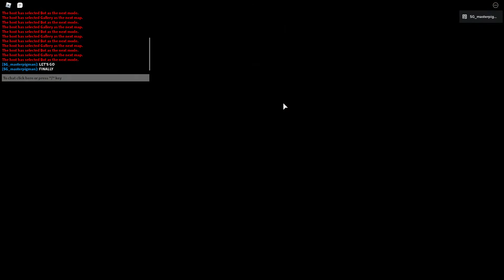Roblox Piggy 1:03 Gallery (choke) - SG_masterpigman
I choked cuz I was super nervous